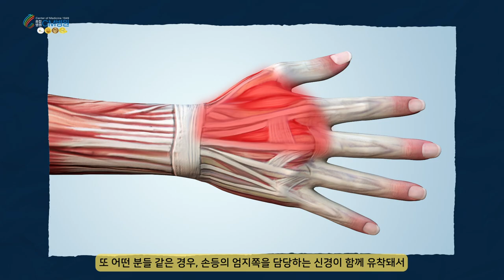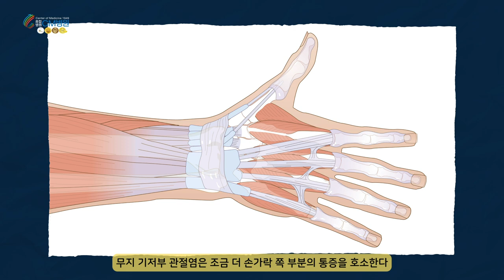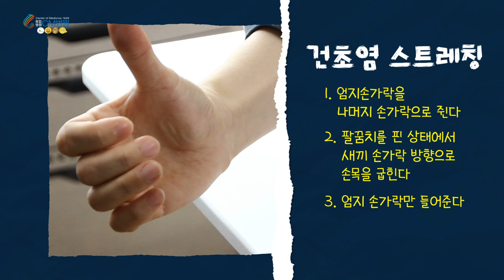정형외과 의사가 직접 경험한 손목건초염 치료법ㅣ#출산후손목관리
00:41 건초염이란?
01:13 건초염의 증상
01:59 건초염 자가진단법
02:19 자주 걸리는 사람의 특징
03:50 건초염과 비슷한 증상 질환
04:33 건초염 진단 과정
04:52 건초염 치료
06:09 생활 속 건초염 꿀팁
07:14 엔딩

관절 전문 종합 병원, CM병원
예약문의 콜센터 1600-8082